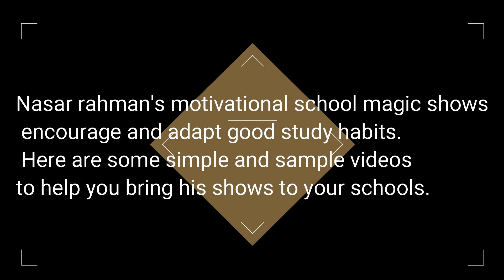MOTIVATING SCHOOL MAGIC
Magician Nasat Tahman offers motivation through magic tricks.
Do you struggle with instilling good manners and study habits in your children? Motivational magic techniques can assist parents and teachers in fostering positive habits and a strong study mindset in children. If you require help simplifying the management of it, please inform us of how we can assist you.